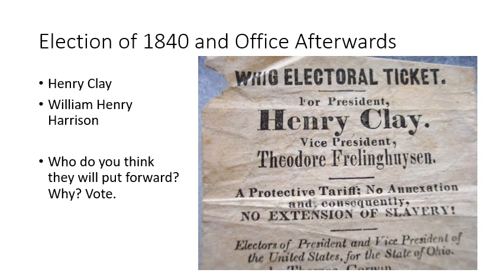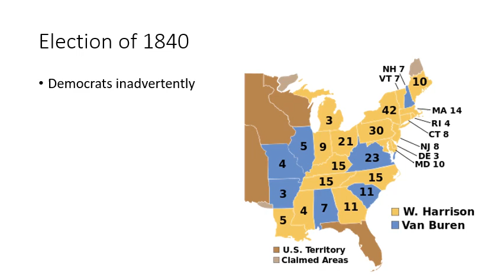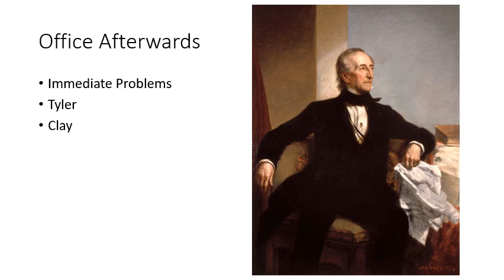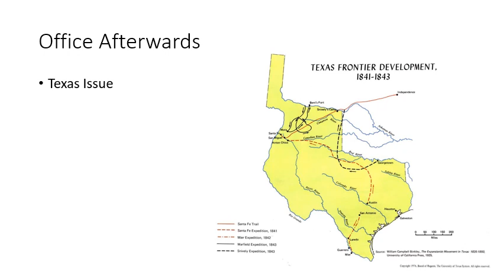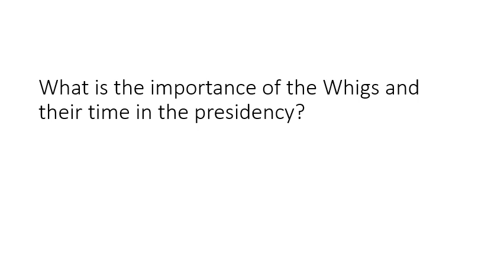Whigs in Office•Samantha Elkins